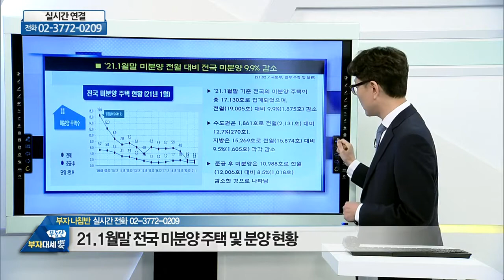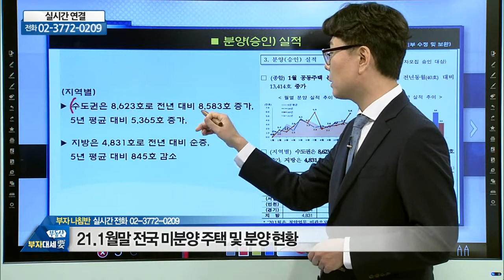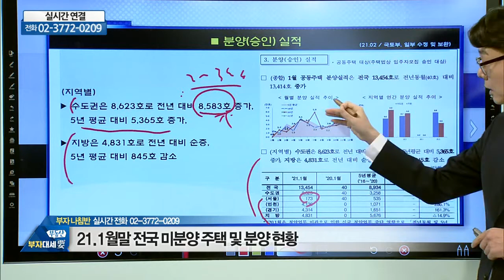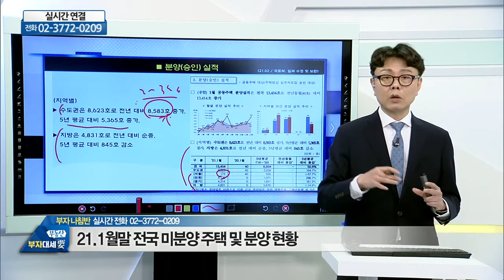2021년 1월말 전국 미분양 주택 및 분양 현황_골든에비뉴 한승엽 (20210303)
# 2021년 1월말 전국 미분양 주택 및 분양 현황